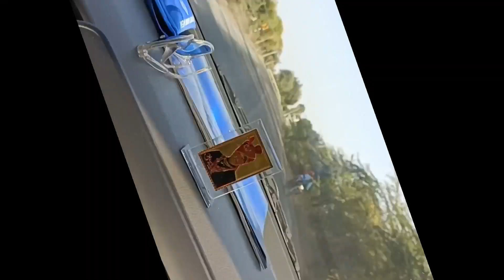I Visited The World's Largest Religious Gathering | Goutam Rishi mela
श्री गौतम ऋषि मेला 2024 || shri gautam rishi mela 2024 || Vlog  @SK Meena Vlogs ​

भुरीया बाबा मीणा जनजाति के इष्टदेव है।

स्थिति गौतम ऋषि महादेव मन्दिर राजस्थान के सिरोही जिले में पाली की सीमा पर है। यह सिरोही जिले के पोसालिया गाव में आता है। यह अरावली की सुरम्मिय वादीयो में सुकडी नदी के किनारे पर स्थिती है।

भुरीया बाबा का मेला

इस स्थान मुख्य आकषृर्ण यहाँ पर भरने वाला मेला है। मेले का आयोजन हर वर्ष 13 से 15अर्पेल तक होता है। मेले में सभी जगह के मीणा समाज के लोग आते हैं।

मीणा लोग भूरिया बाबा (गौतमेश्वर) को अपना आराध्य मानते हैं।

My First Vlog || shri gautam rishi mela 2024  vlog || श्री गौतम ऋषि मेला 2024

Please support Dosto 🙏 Ye Mera First Vlog Hai To Koi Bhi Mistake hua ho to maaf karna.

about this video :- My First vlog -01 गौतम ऋषि मंदिर mela 2024

Temple vlog वीडियो को आखिरी तक देखे ये मेरा पहला वीडियो है मुझे आशा है की आपको वीडियो पसंद आया होगा 🤗👍

गौतम ऋषि मेला गीत2024,
first video mela special,
gautam rishi ka mela,
gautam rishi mela geet 2024,
gautam rishi mela live,
gautam rishi song,
गौतम ऋषि मेला,

my first vlog
indian vlogger,
gotam rishi mela 2024,
s k meena vlogs,
gautam rishi temple
posaliya
gautam ji mandir
गौतम ऋषि मंदिर पोसालिया

gautam rishi mela ki taiyari,
gautam rishi mela 2024,
gotam rishi mela,
gautam rishi mela,
gautam rishi mela sirohi,
SK Meena Vlogs,
gotam ji mela geet 2024,
meena ka mela,
गौतम ऋषि महादेव मेला,
गौतम जी मेला,
गौतम जी मेला 2024,
gotamji mela,
my first vlog,
indian vlogs,
vlog,